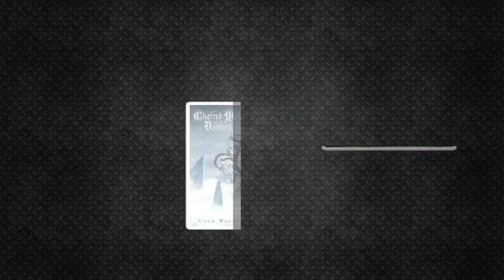TIM RIPPER SUPEROU SUA SAÍDA NO JUDAS PRIEST?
Veja neste vídeo a carreira de Timothy S. "Ripper" Owens  no Judas Priest e fora também..

Roteiro: Douglas Pinheiro, Pablo Sato (@pablo_sato)
Edição e Narração: Douglas Pinheiro, Pablo Sato (@pablo_sato)